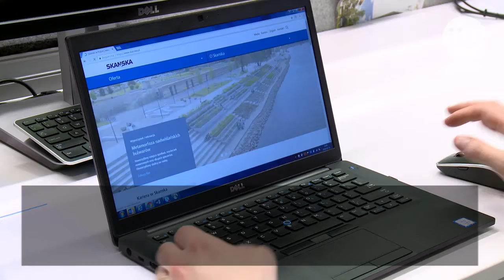Rynek pracownika napędza innowacyjność nieruchomości biurowych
infoWire.pl udostępnia bezpłatnie materiały dla mediów w jakości TV. Zmontowane nagranie oraz pełne wypowiedzi ekspertów w formie setek do pobrania tutaj

65% powierzchni biurowych w 2017 roku było przednajęte. Najemcy nierzadko muszą konkurować między sobą o wybrane nieruchomości. Także potencjalni pracownicy coraz częściej postrzegają miejsce pracy jako jej istotny element. Jakie inne wyzwania czekają rynek nieruchomości biurowych w tym roku?

Pełne wypowiedzi ekspertów:
– Ewelina Kałużna, dyrektor ds. wynajmu i zarządzania portfelem inwestycji w spółce biurowej Skanska Property Poland, o coraz istotniejszej roli wyglądu i lokalizacji biura w procesie rekrutacji.
– Arkadiusz Rudzki, dyrektor zarządzający spółki biurowej Skanska Property Poland, o konieczności wprowadzania innowacji w nieruchomościach biurowych.